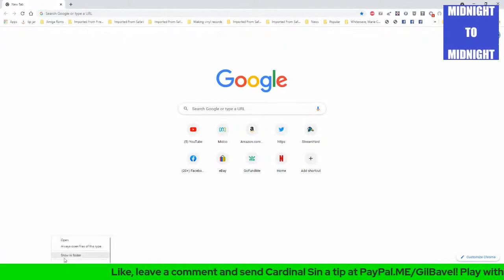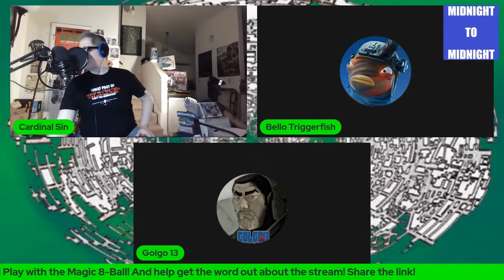Midnight to Midnight# 11 clip #3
Wish you could watch Midnight To Midnight, but were asleep? Well, here's a sample!